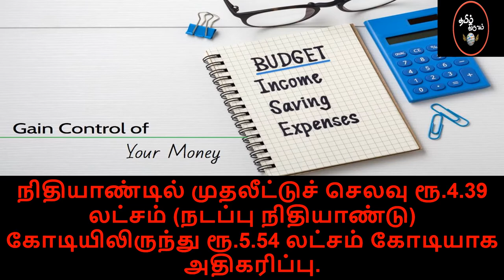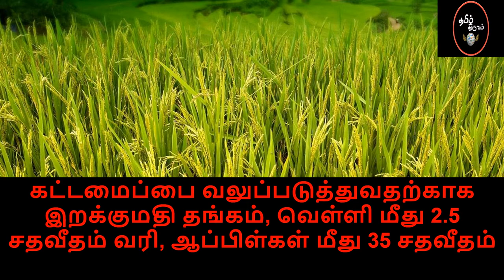Union Budget 2021-2022 Highlights in Tamil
union budget in tamil union budget 2021 in tamil

The Union Budget of India for 2021–20222  was presented by the Finance Minister, Nirmala Sitharaman on 1 February 2021, as her third budget. This is the third budget of Narendra Modi-led NDA government's second term.